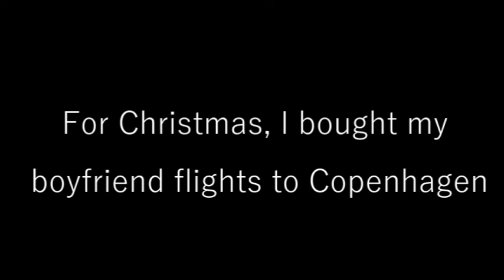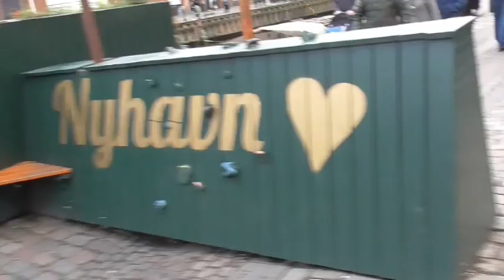We Went to Copenhagen | Vegan Food & Travels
Hi, I'm Lucy. I'm an English and Creative Writing graduate from the University of Birmingham. I make videos on academia, veganism, low waste and my life. :)